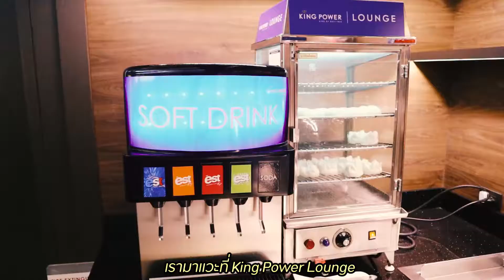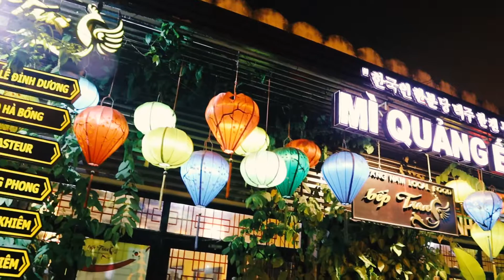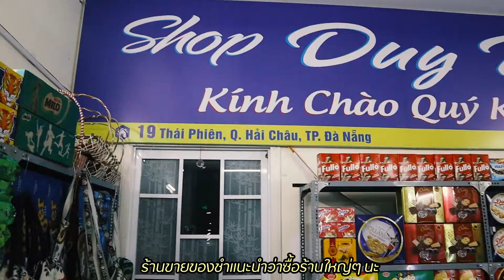ดานัง อีหยังวะ เหมือนหลุดมาอยู่เกาหลี l Danang EP.1 l Vlog l เที่ยวเท่เท่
การเที่ยวครั้งแรก แบบเต็มๆ ที่เวียดนาม
อารมณ์แบบ นี่หรือดานัง เพราะ วัฒนธรรมความเป็นเกาหลี
เข้ามาเยอะมาก ร้านคาเฟ่สวยๆ เยอะมากๆบอกเลย
แล้วรสชาติกาแฟ หรือ เครื่องดื่มอร่อยมาก
เดี๋ยวผมจะพาตระเวนเวียดนามกลางกันกับ EP นี้
เวียดนาม อีหยังวะ

เที่ยวเท่เท่ l Smart to Travel x Nickamoto [Liftstyle,Gadget,Travel] Channel
เที่ยวเท่เท่ เพจที่ให้คุณรู้ข้อมูลเท่ๆ ไม่ว่าจะเป็น Gadget, Travel, Liftstyle และ Review ที่พร้อมคัดสรร ความเท่ในแบบต่างๆ ทันโลกก่อนใคร

Comment เพิ่มได้ส่งความคิดเห็นได้ที่
หรือ อยากพูดคุย ถามอะไรก็จัดมา
เที่ยวเท่เท่